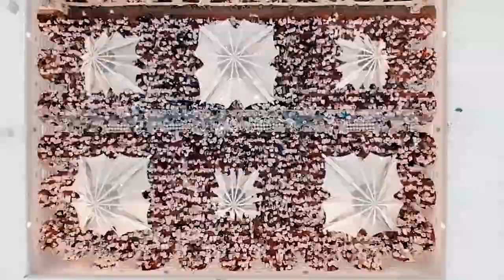Muhammad Mustafa SALEE ALA KE Aaj Mehfil Hai BY FAKHAR Abbas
Muhammad Mustafa salee ALA Ke AAj Mehfil Hai BY Khawar Abbas#Muhammad Muhammad